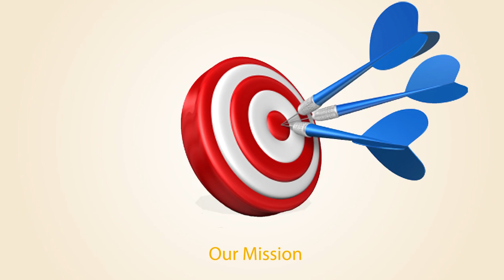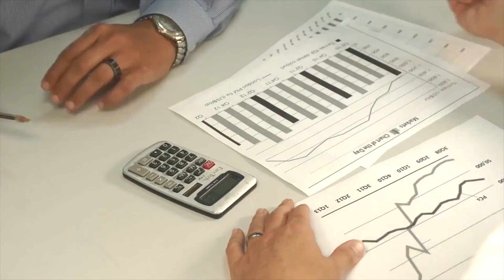Introduction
What is cryptocurrency? Maybe, if we educate ourselves well on the new-age digital currency, understanding BTR will become so easy. Today cryptocurrencies have become a global phenomenon known to most people. While still somehow geeky and not understood by most people, banks, governments and many companies are aware of its importance.

In a similar way, Bitether (BTR) is a peer to peer decentralized digital crypto token made on Bitcoin Blockchain via Counter Party Proof of Stake (PoS) Algorithm. We are in to business of crypto industry i.e. crypto trading,crypto mining and crypto mining machine since 2013.We have already conducted 100+ seminars and presentations on Crypto Currency and Blockchain Technology.
Our unique features include:
- Token Distribution
- ICO Phases & Bonus
- Listing of BTR
- Fund Utilization
- Quarterly Dividend Policy
- Redemption Options

You can visit our